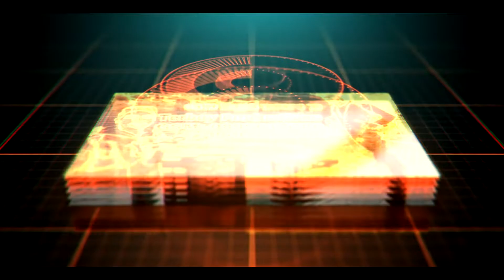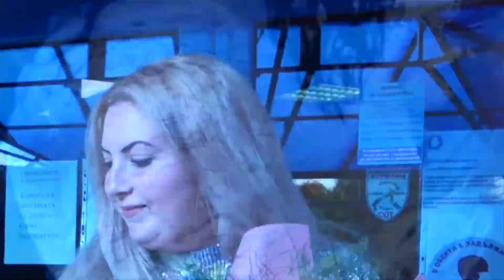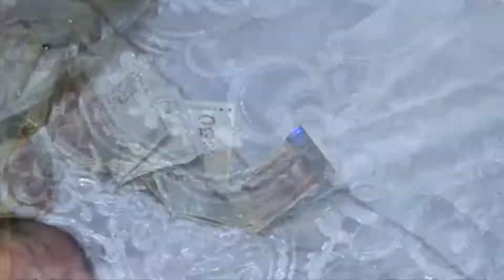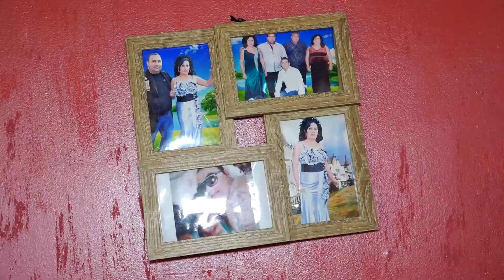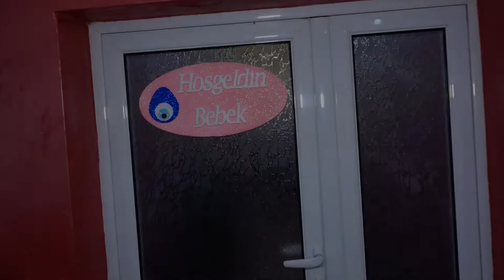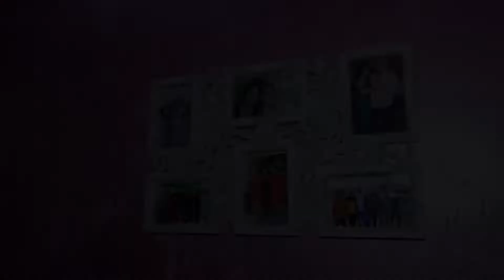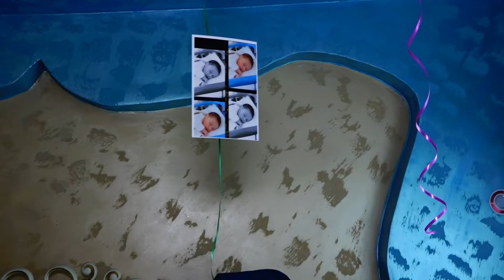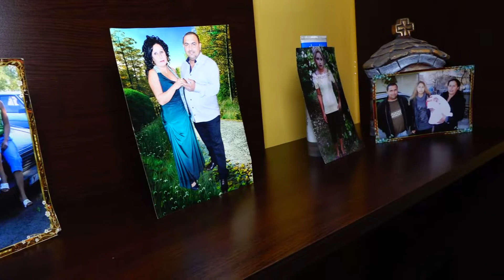Исписването на Принсеца Елена 2020Г.